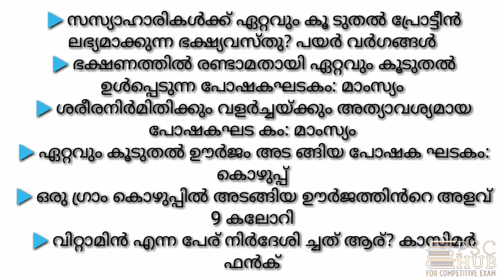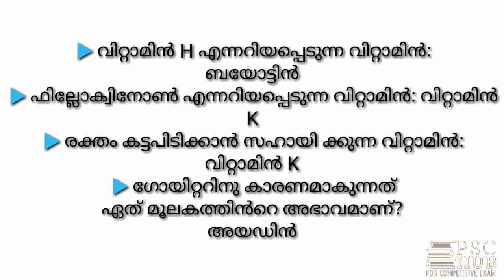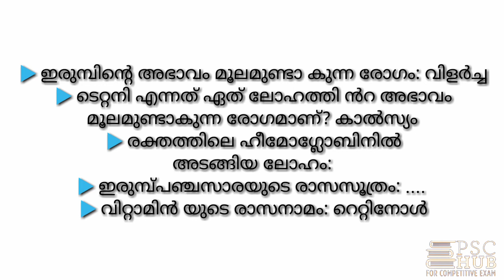KERALA PSC||PRELIMINARY TOPIC||ജനറൽ സയൻസ്‌||PSC GK||സയൻസ് ചോദ്യങ്ങൾ|| General Science